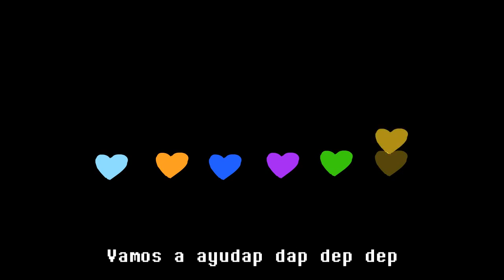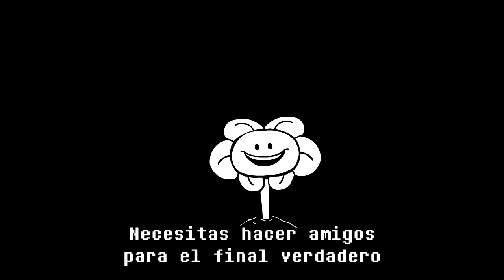Underpants - Normal Ending (SPOILERS) Sub Español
Howdy! :D como están amigos y amigas de youtube, hoy les traigo esta subtitulación de Underpants - Normal Ending ;P recuerden que esta animación fue echa por el Sr. Pelo y podrás encontrar el Link de su canal y del Vídeo Original aquí en la descripción.